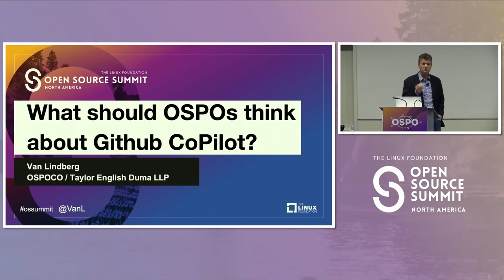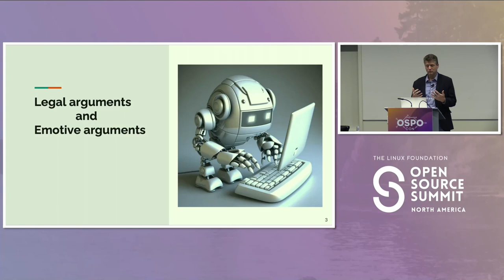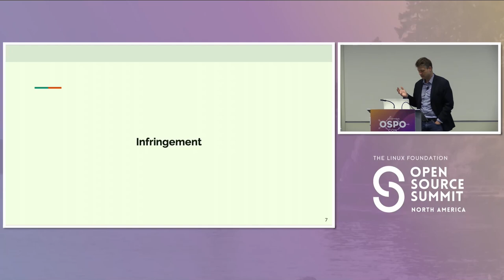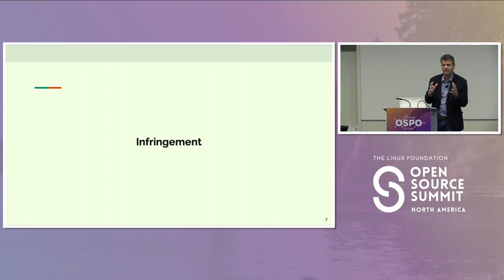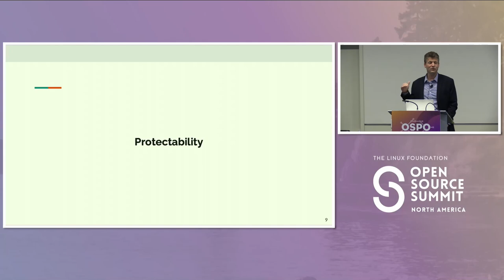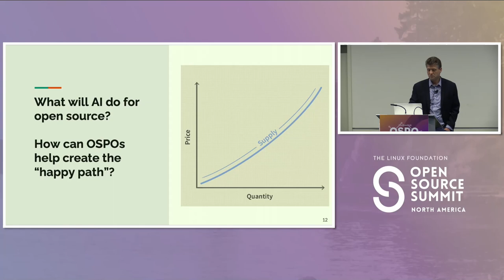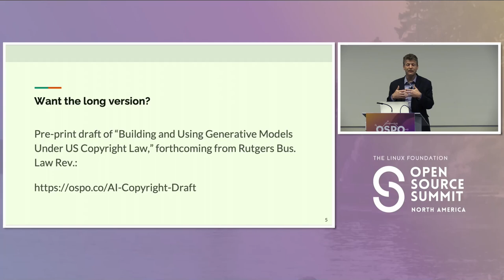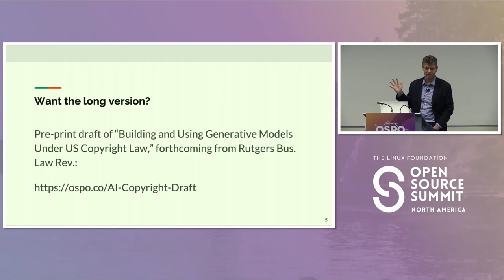What Should OSPOs Think About Github CoPilot? - Van Lindberg, OSPOCO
Within the past year there has been an explosion in AI-driven and AI-assisted content.The issue has reached the open source software community with the launch of GitHub CoPilot and similar models like Amazon CodeWhisper and OpenCodex. CoPilot has already spawned several investigations and a lawsuit, and it's a matter of time before other services are sued as well. CoPilot and similar models were trained on open source code. So how should OSPOs react when asked about the possible license and copyright risks associated with AI code generators? What about the licenses associated with the models? This session will dive deep into some of the thorny legal questions raised by AI code assistants to help attendees understand the issues and be able to advise their companies about the risks.